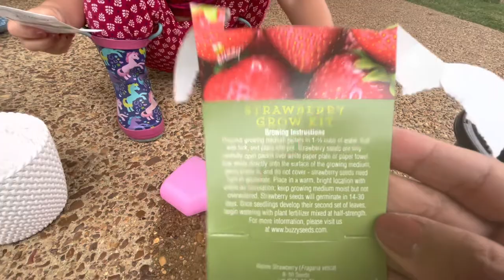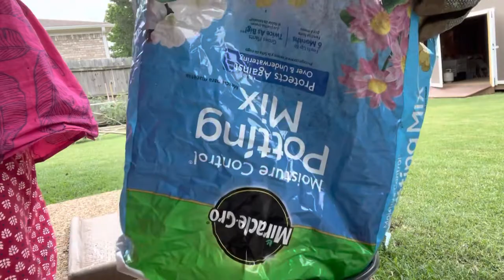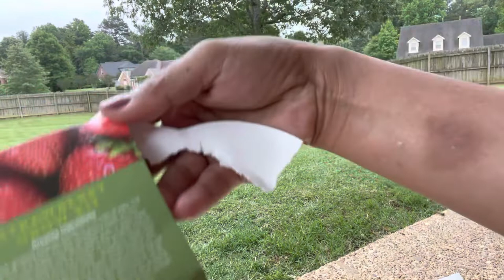PLANTING STRAWBERRY IN A POT